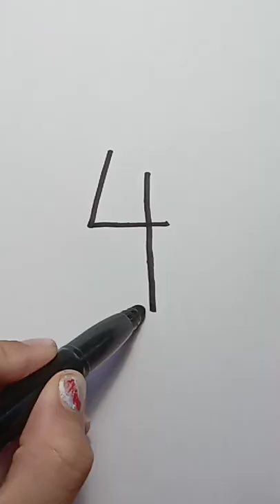how to draw a 🚶‍♂️ man with 4 steps full tutorial !